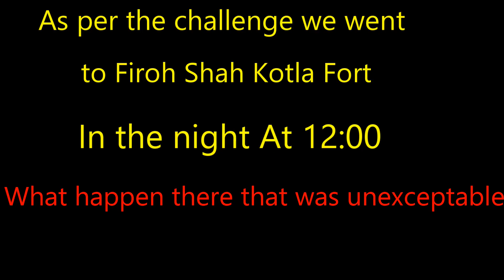Firoz Shah Kotla Fort haunted video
This video is all about entertainment but we would like to tell you we went there in midnight to check either its a rumour or fact that the place is really haunted what happen there video will tell you dont forget to like comment and subscribe the channel Ansyrss.